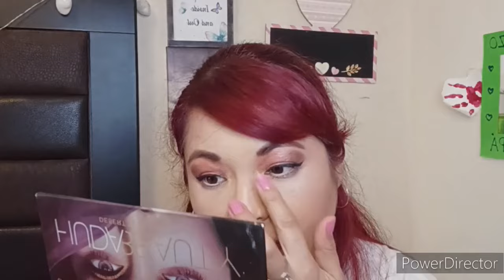GRWM para ir a la escuela+platica/makeup